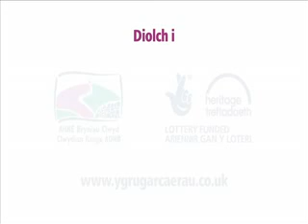Y Grug ar Caerau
Ffilm gymraeg am y prosiect 'y Grug a'r Caerau'

A short film about the Heather and Hillforts project area in the Clwydian Range Area of Outstanding Natural Beauty and the beautiful Llantysilio Mountains in north east Wales, highlighting why the area is so special to so many people